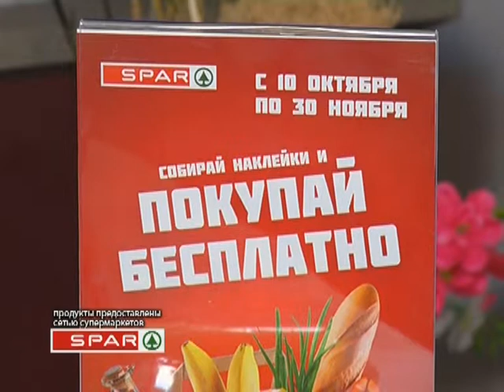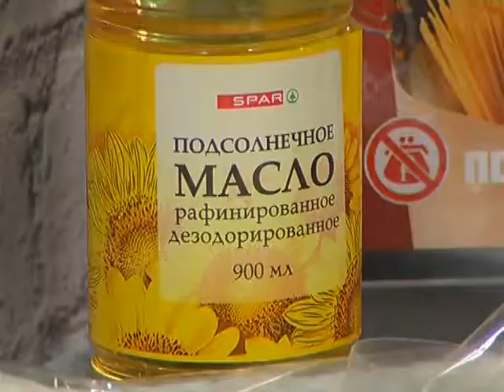счастье есть 04 04